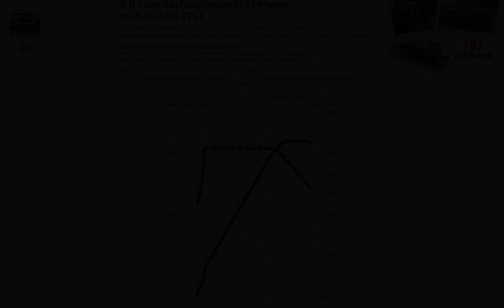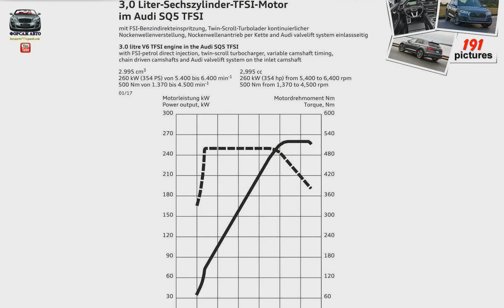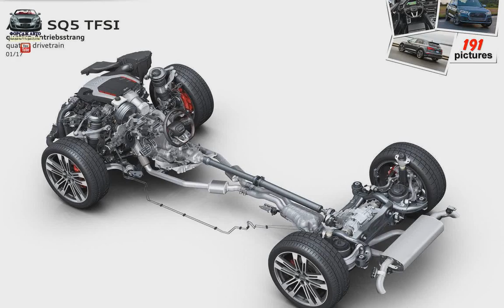Audi SQ5 3.0 TFSI ( 2018 )